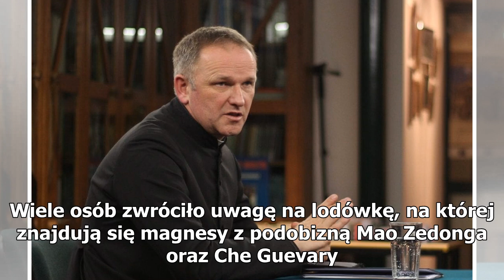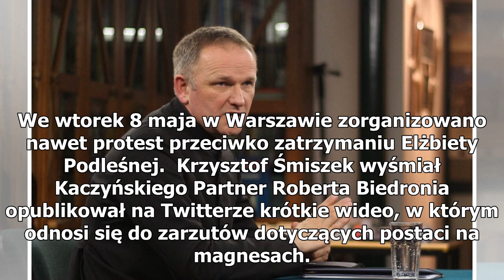Krzysztof Śmiszek wyśmiał Kaczyńskiego. Powiesił na lodówce jego zdjęcie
Kilka dni temu internet obiegły zdjęcia mieszkania Roberta Biedronia, który zaprosił do swojego mieszkania fotografa „Super Expressu”. Wiele osób zwróciło uwagę na lodówkę, na której znajdują się magnesy z podobizną Mao Zedonga oraz Che Guevary. Do negatywnych komentarzy odniósł się Krzysztof Śmisze...